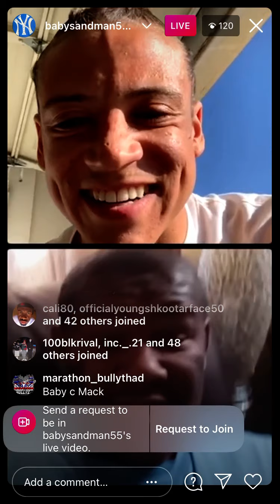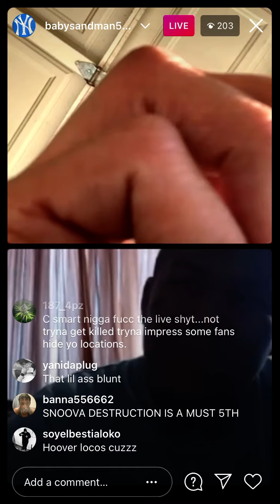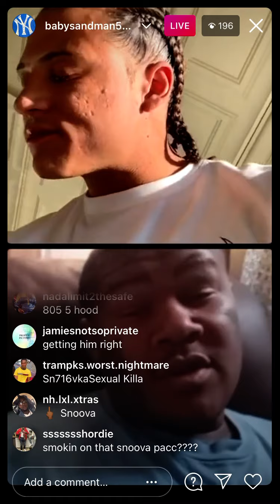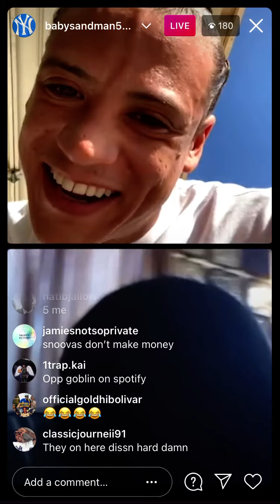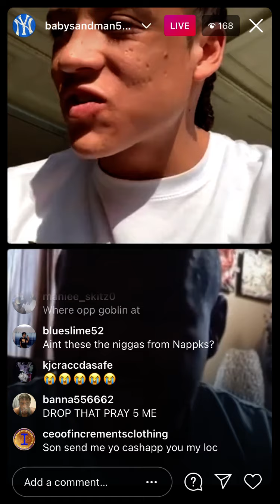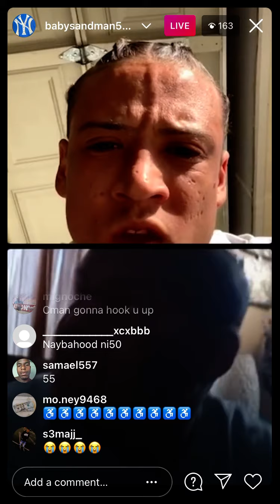Famous 55 crip Cmac X Famous 55 crip Sandman (full live)